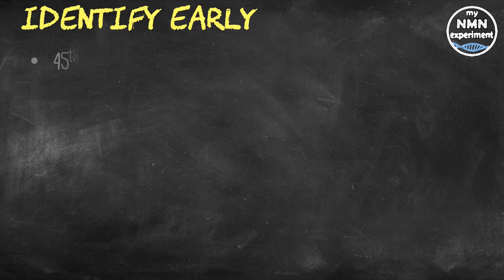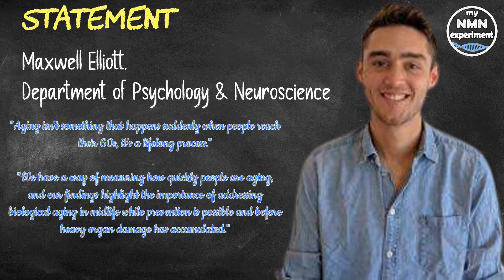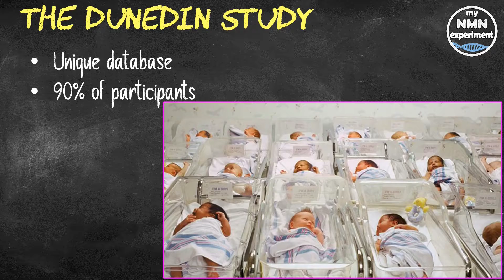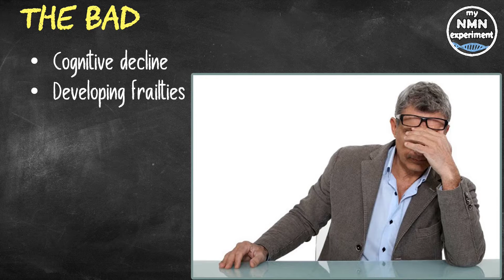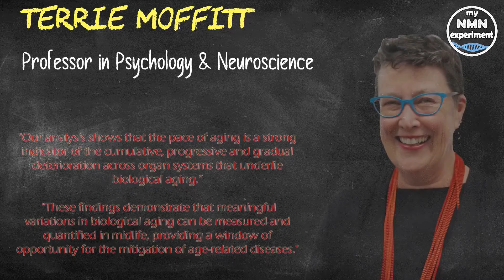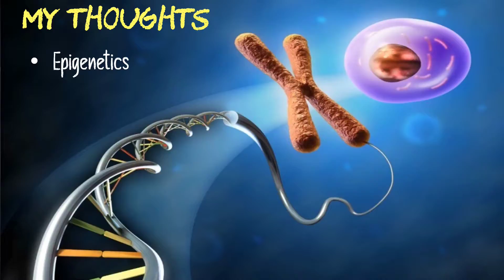Treating the DISEASES of OLD AGE should begin at 45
An interesting study on aging out of Duke University using data that has been collected on people as they age since the 1970’s.

This a review of a piece written by Sarah Avery of the Duke University School of Nursing. She says, people grow old at different rates, regardless of what the calendar says. And for those whose bodies age more quickly, the cumulative effects show up as early as midlife, when signs of dementia and physical frailty begin to emerge. The findings were published in the journal Nature Aging and suggest that identifying and treating the diseases of old age should begin around the time people celebrate their 45th birthday. This is before the problems escalate, degrade people’s quality of life and impose huge costs on people and society. The lead author, Maxwell Elliott, who is a Ph.D. student in Duke's Department of Psychology & Neuroscience said "Aging isn't something that happens suddenly when people reach their 60s, it's a lifelong process. We have a way of measuring how quickly people are aging, and our findings highlight the importance of addressing biological aging in midlife while prevention is possible and before heavy organ damage has accumulated." The researchers including senior author Terrie Moffitt, a Professor in Psychology & Neuroscience, created a unique database using a study that was started in New Zealand in the 1970’s. The Dunedin Study enrolled 1,037 babies born in 1972-73, and more than 90% the participants are still enrolled and continue to participate in periodic health measurements. Among the data gathered over the years are biomarkers for changes in heart, kidney, lung and immune system functions, as well as dental health, mental acuity and physical abilities. Duke researchers, in earlier studies, used nineteen distinct health factors collected regularly among this group to establish a means of measuring the biological aging process. By assigning an aging rate to the study group based on the biomarkers for organ health, the researchers found that some of the 45-year-olds aged at a rate that was slower than average for their chronological age. These slow-aging participants looked younger (their faces had fewer wrinkles), they remained mentally sharp, their cardiovascular health was good and they continued to walk at a brisk pace.
On the other end of the spectrum were 45-year-olds who aged more rapidly.
These people looked older, showed signs of cognitive decline as measured by IQ scores, felt less healthy and even tended to have pessimistic attitudes about aging. By midlife, people who had aged more rapidly were already at risk of developing frailties that impair physical and financial independence.